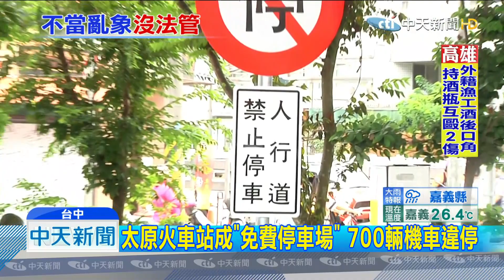20190721中天新聞 太原火車站成「免費停車場」 700輛機車違停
台中太原火車站前廣場，竟然變成另類免費停車場，700多台機車違規停停，場面超誇張，民眾完全沒注意四周的禁停標誌，機車違停問題維持3個多月，都還沒解決，讓人不禁質疑，是不是台鐵和轄區警方管理範圍劃分不清，演變成雙方互踢皮球的局面。